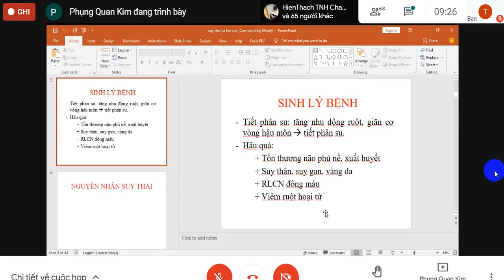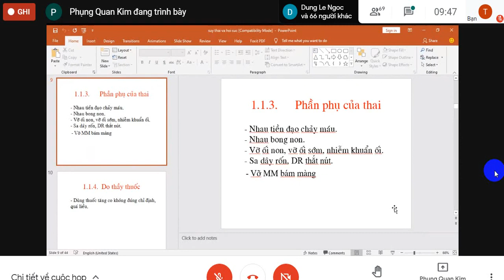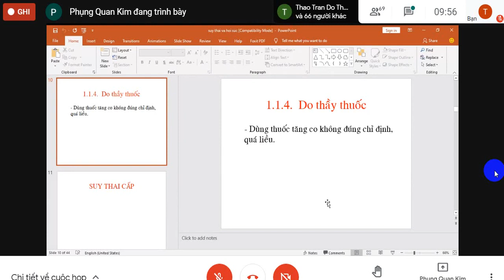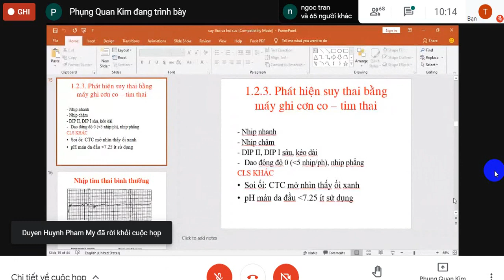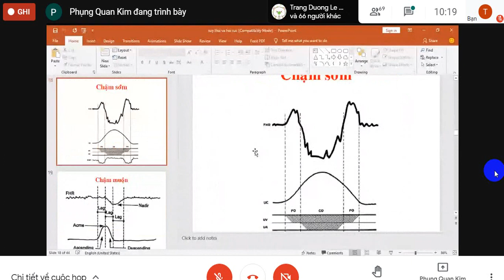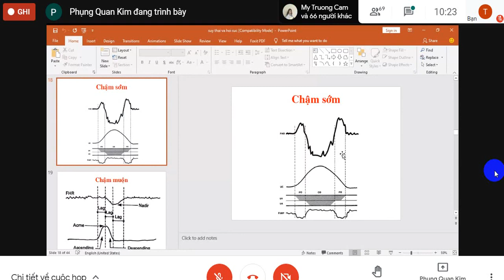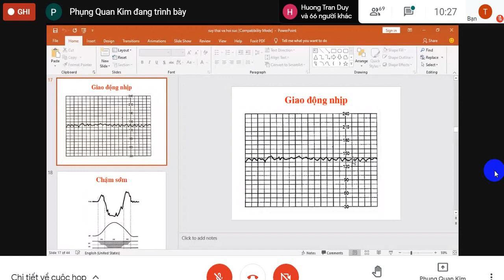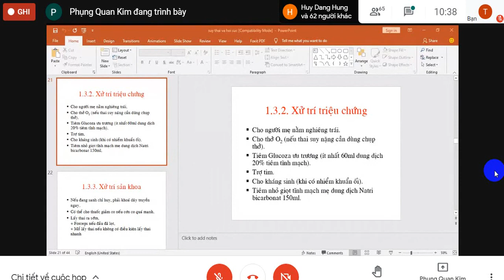BÀI GIẢNG SẢN KHOA: Suy Thai Y Dược Cần Thơ